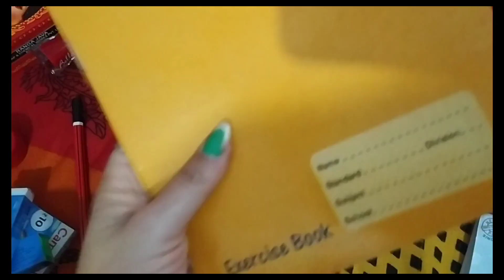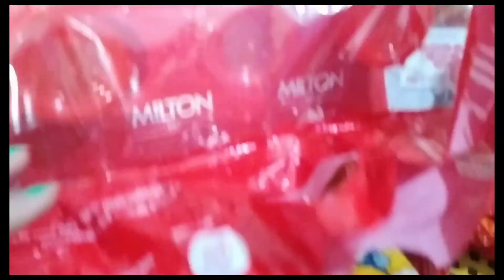kanjika ki puja maine kaise ki